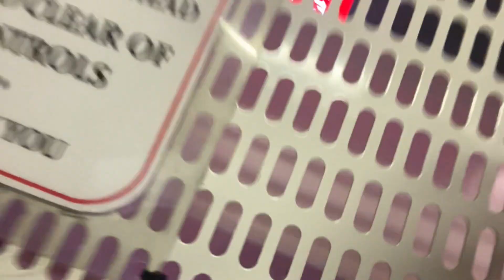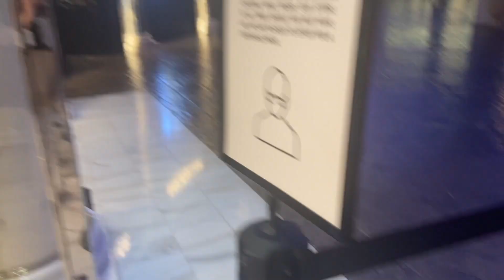What Happens In Vegas Doesn't Stay In Vegas!! *Something Crazy happened!*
(whats this video about)